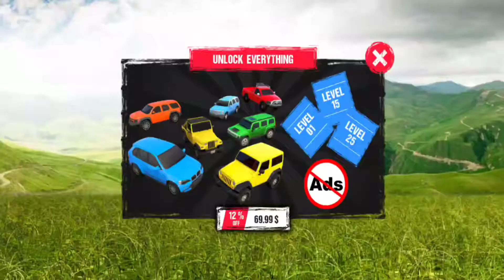Uphill car driving simulator: Prado car simulator gameplay part 1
Off-road car driving
Uphill car driving simulator:Prado car simulator

Become pro driver of modern jeep driving game on uphill mountain tracks drive

get ready to play the super offroad jeep driving game 2020 in which you enjoy the off road jeep driving challenge and bumpy tracks with your real 4x4 offroad suv jeep game 3d to reach on the target with your modern car driving parking skills without destroying your offroad jeep hold your grip on the mountains and hilly tracks and complete the up hill mountain driving simulator missions a professional jeep driver. Have you ever played cargo hummer jeep games or jeep driving games, on impossible mountain tracks as super jeep driver master. Play offroad Prado driving games, jeep games 4x4 new 2020, to test the car climb drive hill ride car games then this climbing car game with many uphill mountain climb asphalt SUV is best offroad jeep hill climbing drive game now for Free.